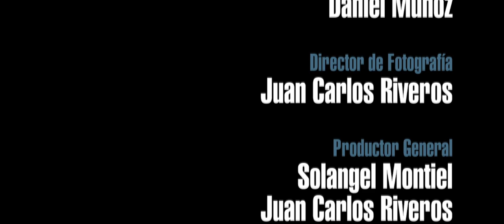Short Film I Un Momento Incomodo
Synopsis: Una Victima atrapa a un asesino durante la madrugada, luego un momento incomodo ocurre.

Cast

Eduardo          Carlos Fung

Asesino          Pedro Cohen

Crew

Director         Pedro Cohen
Producer      Juan Carlos Riveros
                       Pedro Cohen
                       Carlos Fung
DP                  Juan Carlos Riveros
Editor             Juan Carlos Riveros
Music             Pedro Bastidas

Maracaibo, Venezuela 2012